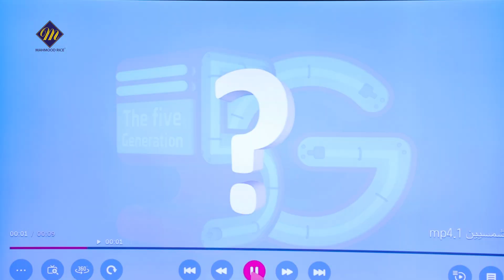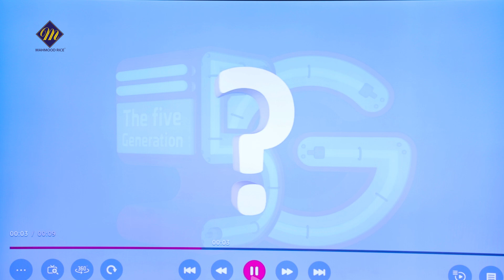سارة اوس مع الفنانە لیلی محمد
اجابتها كلش صح و ممتاز تابعوا...